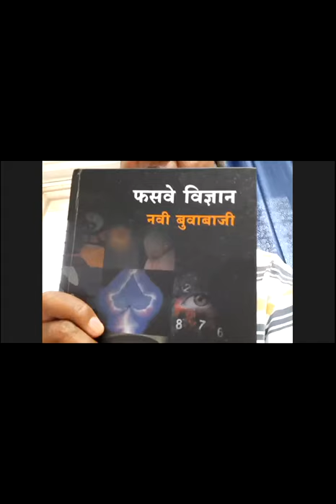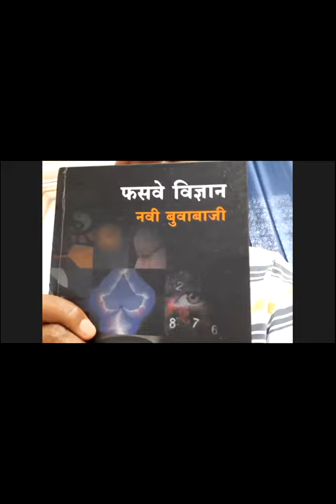‘मॅग्नेट मॅन’: सत्य काय ? - प्रा. प. रा.आर्डे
‘मॅग्नेट मॅन’च्या सुरस कथा जगभर अनेक देशांत घडल्या आहेत. त्याचा आढावा या लेखात आहे. जगात याबाबत कोणत्याही प्रकारचे कुतूहल आढळत नाही. ‘मॅग्नेट मॅन’च्या तथाकथित घटना कोविडची लस येण्यापूर्वीही घडल्या आहेत. ही सर्व माहिती समजून न घेता नाशिकच्या ‘मॅग्नेट मॅन’ची प्रसिद्धी करणार्‍या समाजमाध्यमांना काय म्हणावे?
आपल्या देशात सत्यशोधनापेक्षाही तथाकथित गूढ घटनांचा गाजावाजा करून त्याला वारेमाप प्रसिद्धी दिली जाते, याचा अर्थ आपला समाज अजूनही वैज्ञानिक दृष्टिकोनापासून दूर आहे, हेच खरे...